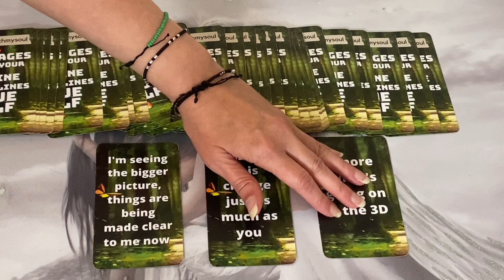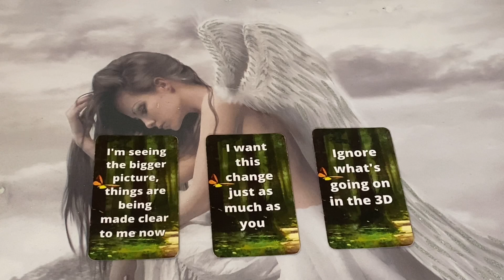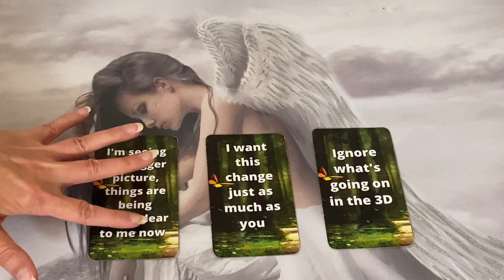YOUR DIVINE MASCULINE'S TRUTH 🗣♥️🦋💕❤️‍🔥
45 Minute Reading

60 Minute Reading

💸PRICES:
45 MINUTES - £52 / $68.98
60 MINUTES- £70 / $92.86